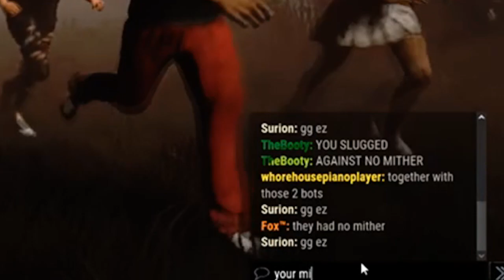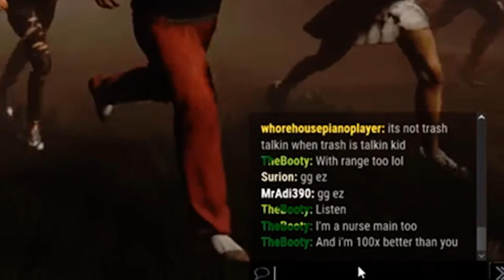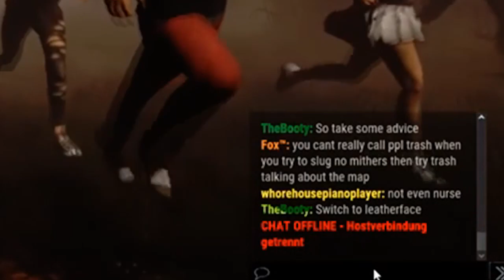SLUG NURSE VS No Mither - Dead by Daylight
Willkommen auf meinem Kanal. Willst du Spaß und Unterhaltung ? Dann bist du hier genau richtig.
Zusammen mit meiner Community [VIELLEICHT GEHÖRST DU AUCH BALD DAZU] baue ich meinen Kanal immer weiter aus um jede Art von Unterhaltung zu verbessern. Viel Spaß wünsche ich dir auf meinem Kanal. Bei Fragen kann man sich immer an mich wenden. Was gibt es hier zu entdecken... SCHAU dich gerne um ʘʘ

► Montag:  Videos-Upload um 13:00 Uhr

► Games: Dead By Daylight, Freitag Der 13th The Game, CoD  und mehr...

PSN  und Steam Account: MrAdi390

Instagram Name: mradi390

Mein Live-Stream: Nur Noch Auf YouTube

Ein Teil Meiner  Ausrüstung:

Rode NTUSB
DX Racer1, Bürostuhl, Gaming Stuhl
Roccat Kone Pure Maus
Studioset Softbox
Go Pro Hero 4 Black
Mikrofon Set für GoPro
Vegas Pro 12
Mischpult MG10XU
Mein Monitor
Meine Tastatur
PS4 VR Brille
Turtle Beach Elite Pro